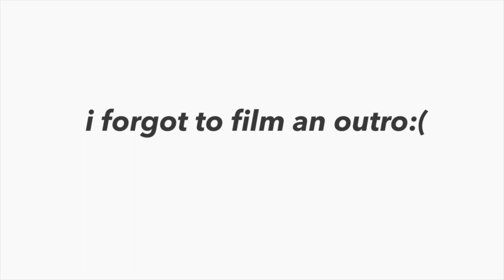my senior ball 💗